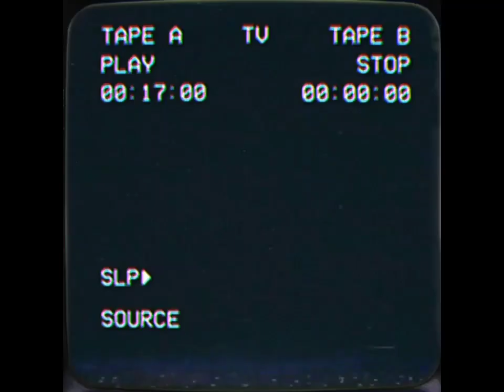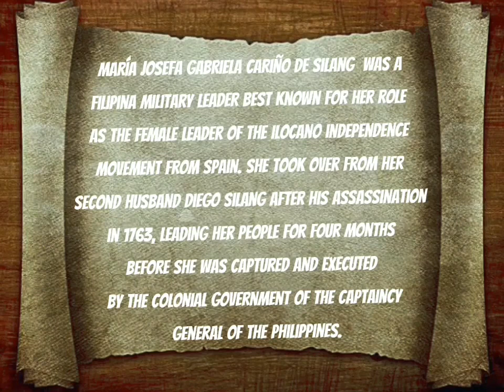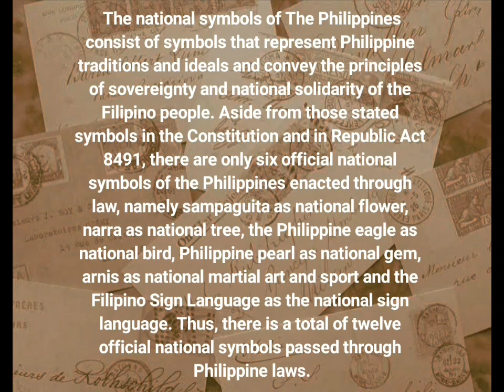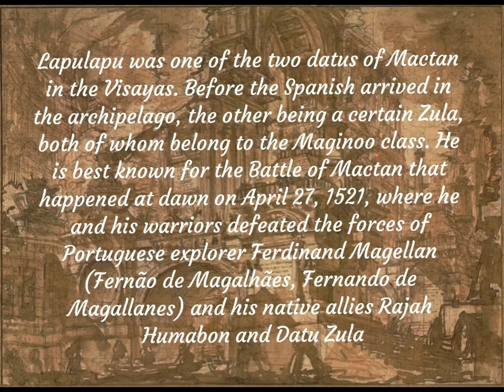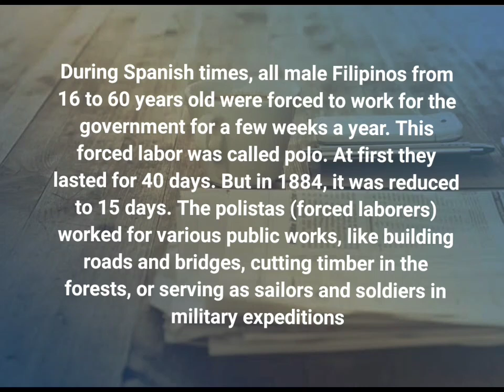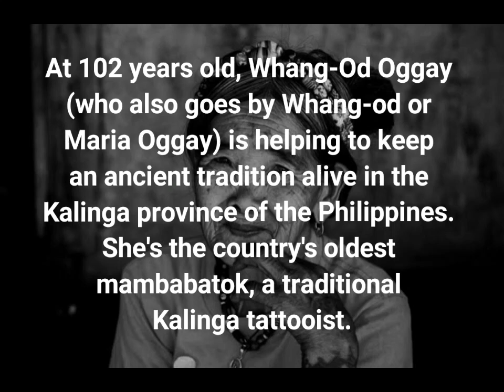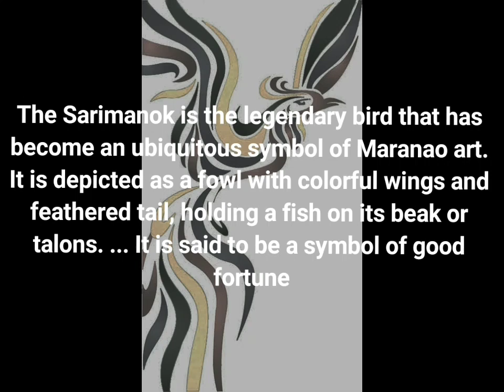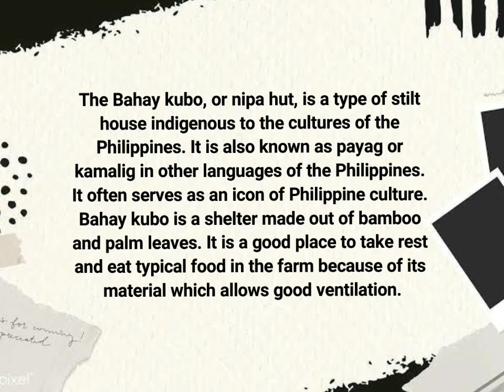READINGS IN PHILIPPINE HISTORY - BSN - 1